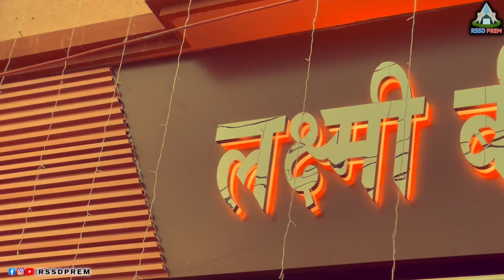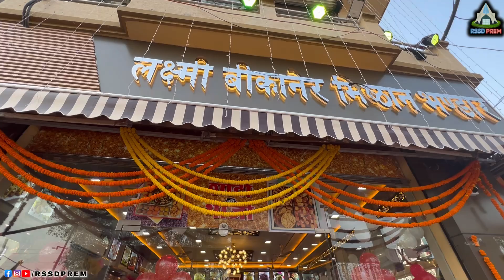हुज़ूर ने लक्ष्मी मिष्ठान भण्डार का किया उद्धघाटन | charnferi 05 Oct. 2022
For more details, please visit - Twitter: @rssdprem